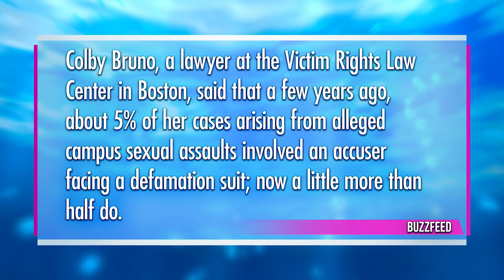Young Turks Crew Spouts Hot Garbage (For Kids)